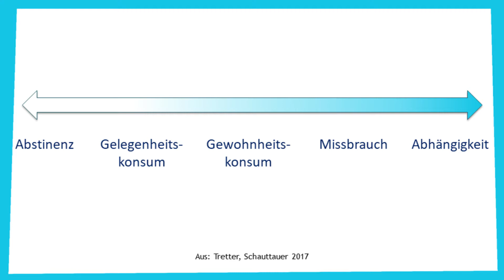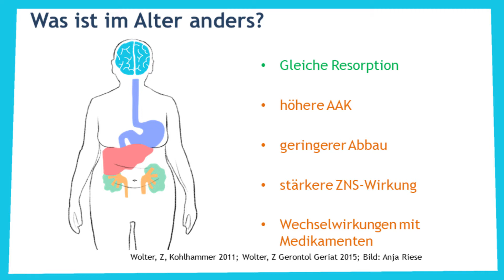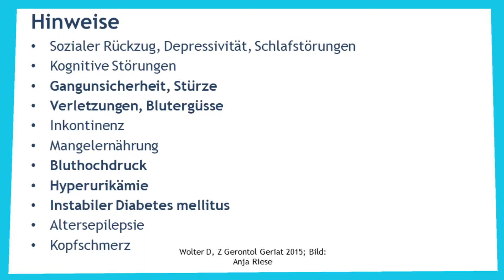Alkohol: Alkoholabhängigkeit im Alter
Alkoholabhängigkeit gibt es auch im Alter. Bei einem Beginn der Abhängigkeit ab dem 60. Lebensjahr spricht man von einem "late onset", einem späten Beginn, im Gegensatz zu den alt gewordenen Alkoholikern, die wesentlich früher mit dem Trinken begonnen haben.

Die Prognose ist im Prinzip bei dieser späten Form gut, aber man trifft die Patienten in der Klinik eher nicht und das Problem wird oft übersehen.

Was ist mit Alkoholabhängigkeit im Alter auf sich hat - das erfahren Sie hier!

👉In Studien ist die Altersgrenze übrigens oft uneinheitlich, teilweise geht man von einem late-onset auch schon ab 50 aus.

Quellenangaben:

Lieb B, Rosien M, Bonnet U, Scherbaum N, Alkoholbezogene Störungen im Alter – aktueller Stand zu Diagnostik und Therapie, Fortschr Neurol Psychiat 2008
Tretter, Suchtmedizin Kompakt, Schattauer 2017
Tretter, Suchtmedizin, Schattauer 2000
Wolter, Dirk, Alkohol im Alter, Z Gerontol Geriat 2015
Wolter, Dirk, Altgewordene Suchtkranke, Z Gerontol Geriat 2018
Wolter, Dirk, Sucht im Alter. Alter und Sucht, Kohlhammer 2010